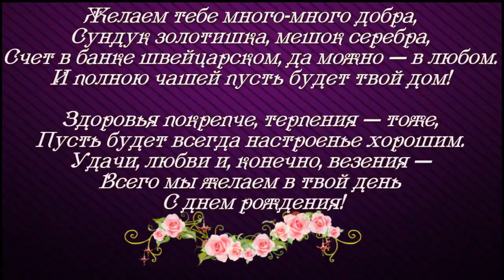С ДНЁМ РОЖДЕНИЯ